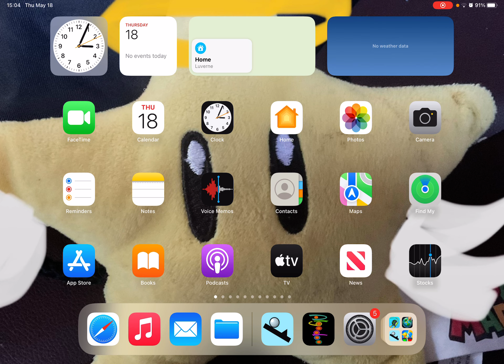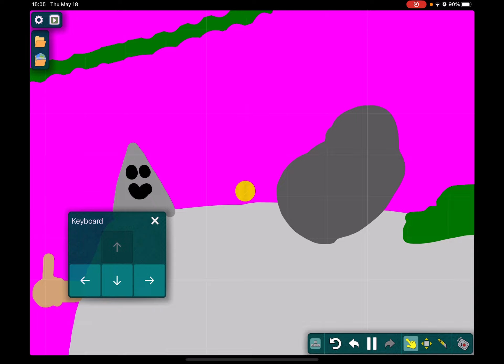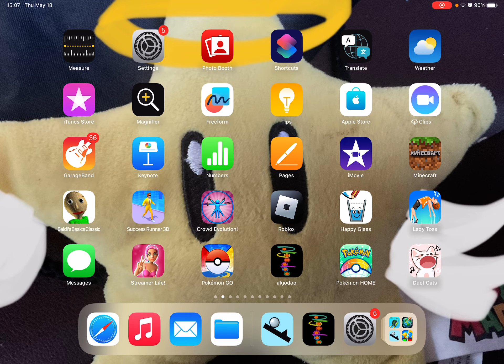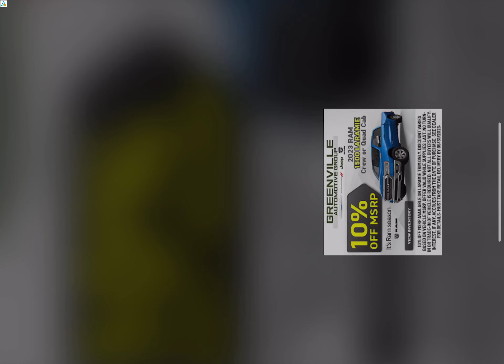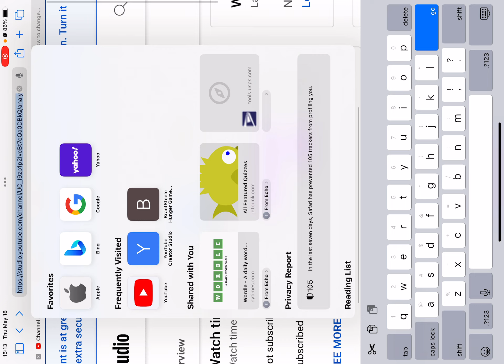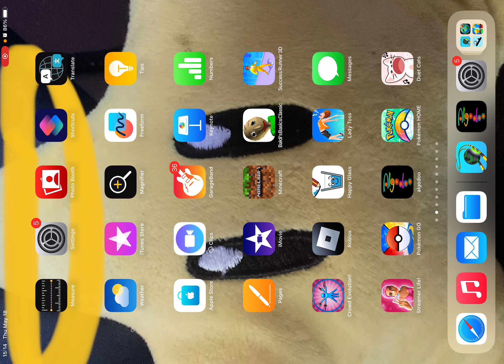Collab of games